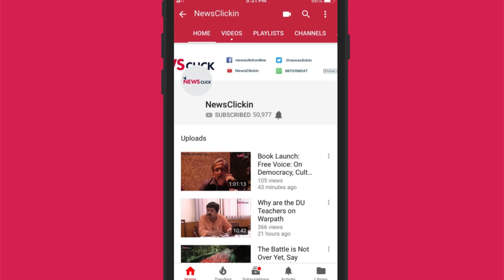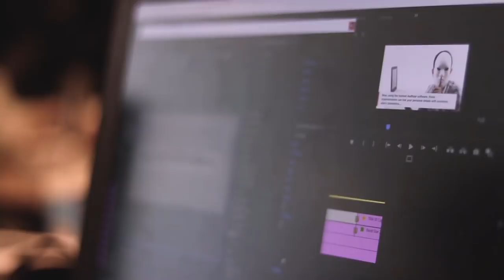सरकार को हाथ जोड़ कर नोटबंदी के लिए माफ़ी मांगनी चाहिए : उर्मिलेश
हफ़्ते की बात उर्मिलेश के साथ के इस अंक में वरिष्ठ पत्रकार उर्मिलेश न्यूज़क्लिक से बात करते हैं हाल ही में आई आरबीआई रिपोर्ट के बारे में जिस से यह साबित हुआ कि नोटेबंदी की प्रक्रिया बिलकुल ही असफ़ल रही | इस रिपोर्ट से यह साफ़ ज़ारी होता है कि लोगों द्वारा चुनी गयी सरकार ने एक बार फिर उन्ही लोगों की बनाई हुई अर्थव्यवस्था का पूरी तरह से विनाश कर दिया है |